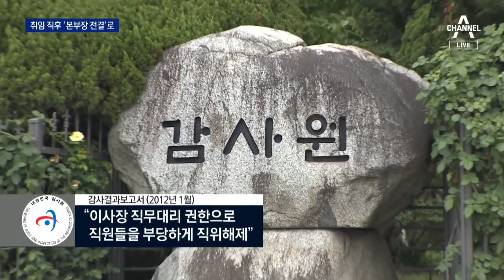유동규, 공단 취임 석 달 만에 ‘본부장 전결’ 정관 고쳐 | 뉴스A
유동규, 공단 취임 석 달 만에 ‘본부장 전결’ 정관 고쳐

유동규 전 본부장이 성남도시개발공사의 전신인 성남시설관리공단에 입사한 이후 ‘이사장 위 본부장’이라는 말이 나돌 정도로 인사 전횡을 휘둘렀다는 증언이 있어왔죠. 실제로 이사장 결재란을 삭제하거나, 인사위원회도 열지 않고 승진을 시켜 시의회와 감사원의 지적이 계속 있었던 걸로 드러났습니다. 구자준 기자가 보도합니다.

〈평일〉
08시 50분 김진의 돌직구 쇼
12시 00분 뉴스A 라이브
17시 20분 뉴스TOP10
19시 00분 뉴스A

〈주말〉
12시 10분 토요랭킹쇼·뉴스A 라이브
19시 00분 뉴스A

〈평일〉
08시 00분 라디오쇼 정치시그널 (유튜브 라이브)
08시 50분 김진의 돌직구 쇼
10시 20분 김진의 더라방 (유튜브 라이브)
12시 00분 뉴스A 라이브
15시 50분 강력한 4팀
17시 20분 뉴스TOP10
19시 00분 뉴스A

〈주말〉
12시 00분 토요랭킹쇼·뉴스A 라이브
17시 40분 뉴스TOP10
19시 00분 뉴스A